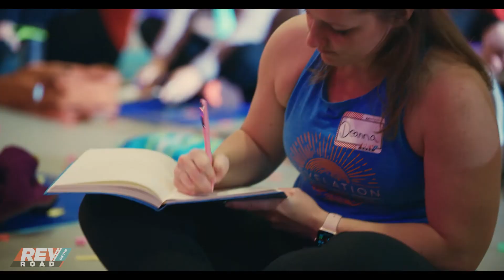Christian Ministry Event at a Church Promotional Film: Revelation Wellness On the Road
Get a Free Ministry Video Strategy Plan

GET STORIES THAT MOVE HEARTS & CONNECT VIEWERS
The people you serve have amazing stories. Their life and how they have overcome adversity, needs to be shared.

Creating emotionally driven stories with video can help you connect better with your supporters and can help you to share your mission.

We can help you show others what you do through emotionally driven impact films, documentaries, fundraising videos, stories, training videos, or creative social media content.

We believe what you do. So it is easy for us to fit in and understand the message you are bringing to your viewers.